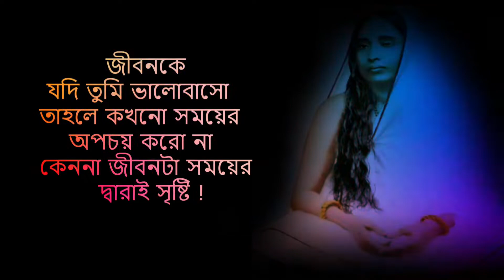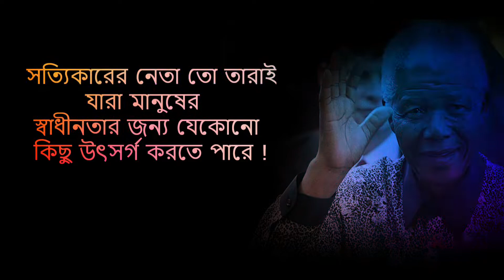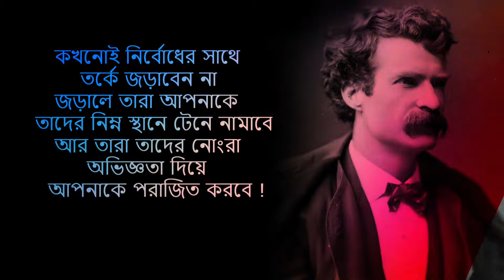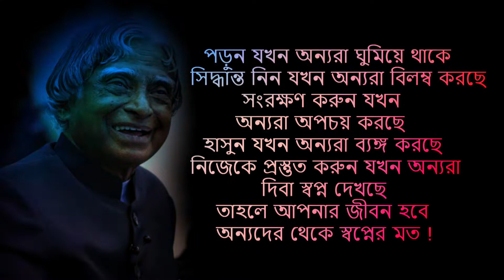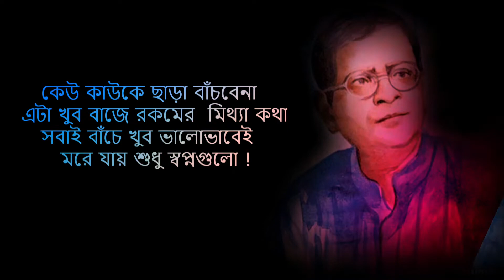অতিরিক্ত ভালোবাসলে এটা হতে হবে আপনাকে। Heart Touching Motivational Quotes in Bangla।।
We spread education and helpfull content